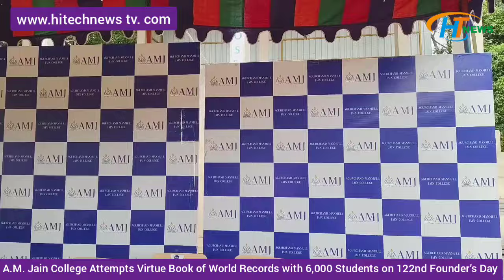A.M. Jain College Attempts Virtue Book of World Records with 6,000 Students on 122nd Founder’s Day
6000 students recited 8 English poems A human mosaic formation of AMJ formed by students

Chennai, 31 August 2024: A.M. Jain College, a leading educational institution in Chennai, attempted a historic world record today, as they celebrate their 122nd Founder’s Day. In a grand display of unity and literary appreciation, over 6,000 students from the college came together to read a selected collection of poems within 15 minutes, aiming to secure a place in the Virtue Book of World Records. The event also had a mosaic formation of AMJ, by the college students.

The event featured the collective reading of eight poems, chosen for their inspirational and timeless themes. Seven of these poems are classic pieces from English literature, known for their motivational and uplifting messages. The eighth poem, titled Tribute to a Visionary, is a special homage to the Founder of A.M. Jain College. This poem was penned by the staff of the Department of English. It is a heartfelt expression of the college’s respect and admiration for its Founder, encapsulating the values and vision that have guided the institution since its inception.

Speaking about this significant event, Hemant Chordia, Associate Secretary of A.M. Jain College, stated, “This world record attempt is more than just a celebration of our founder; it is a demonstration of our collective spirit and dedication to excellence. Each of these poems has been chosen for its power to inspire and motivate, reflecting the ethos of our institution. We are proud to see our students come together in such a meaningful way to honour our college's legacy."

Don't Quit - Edgar Albert Guest, Hope is the Thing with Feathers - Emily Dickinson, This Too Shall Pass - Helen Steiner Rice, Try Try Again - William Edward Hickson, See It Through - Edgar Albert Guest are some of the poems recited during the record attempt.

The tribute serves as a bridge between the college’s storied past and its promising future. As A.M. Jain College honours its legacy with this historic event, the world record attempt reaffirms its commitment to fostering the qualities of resilience, hope, and ambition in every student who walks through its doors.

About A.M. Jain College:

A.M. Jain College was established in 1952 by Padma Shri Mohanmullji Chordia through the Sri. S. S. Jain Educational Society. The College which started as a college for men was upgraded into a Coeducational institution in 2003. Today it is a frontline top ranking offering 30 undergraduate and 8 postgraduate programmes, with a student strength of 9000+. The institution possesses a harmonious fusion of tradition and modernity. With its high-quality instruction, A.M. Jain has been motivating and shaping students into morally strong, intellectual citizens.